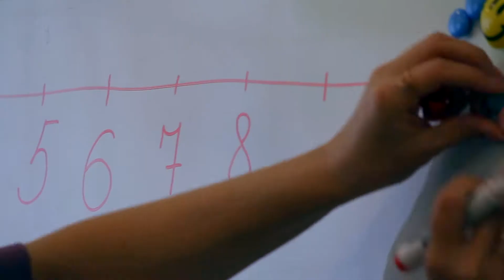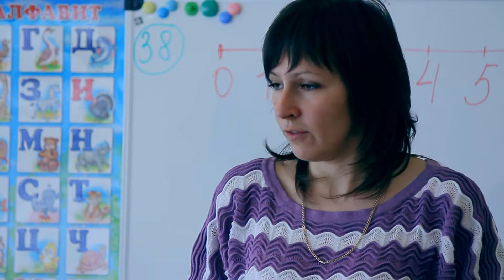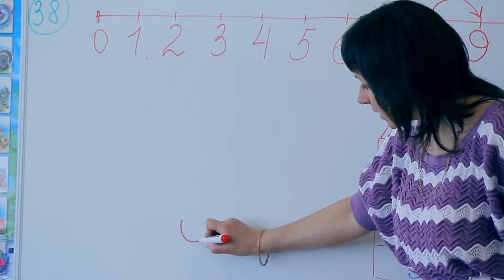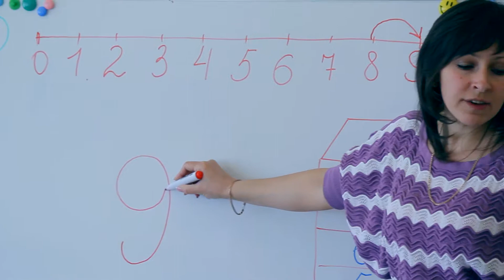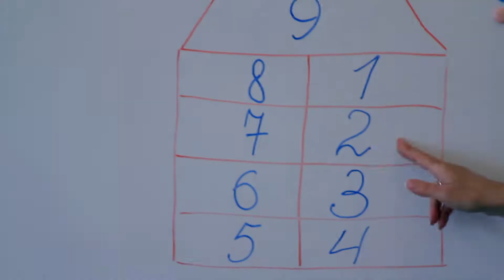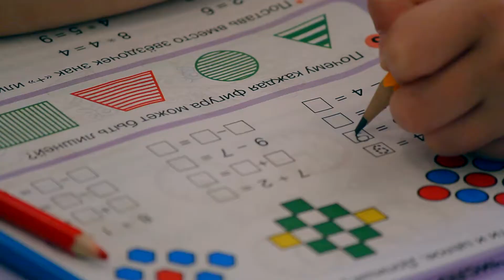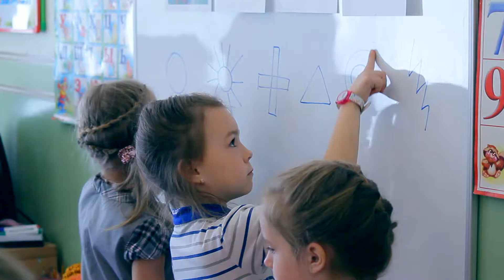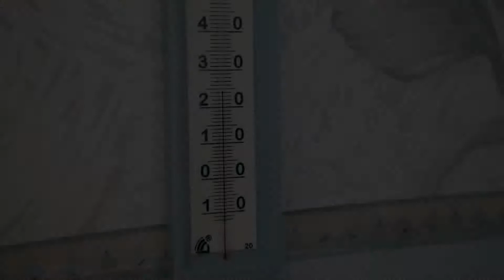Детский Сад 295 Запорожье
Сад "Червона Уалина"